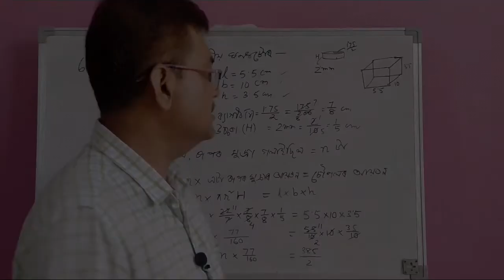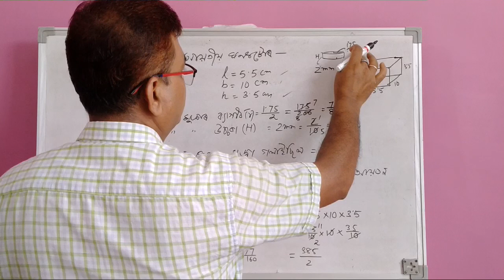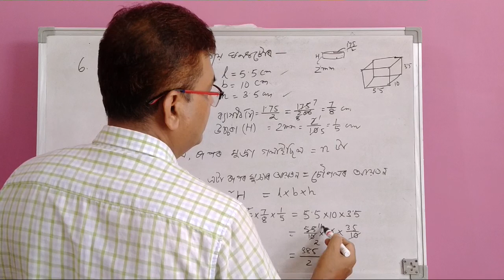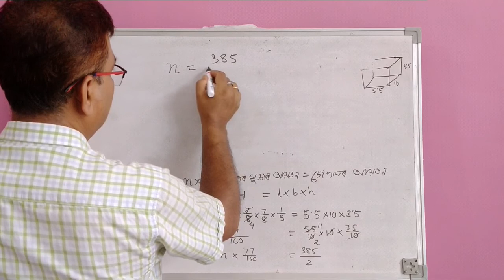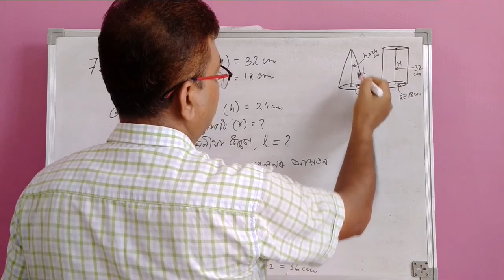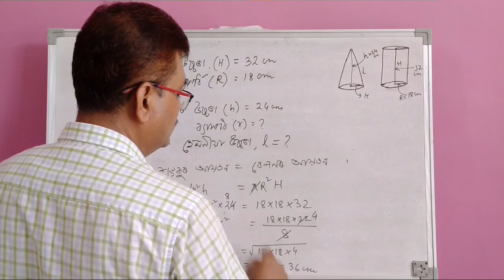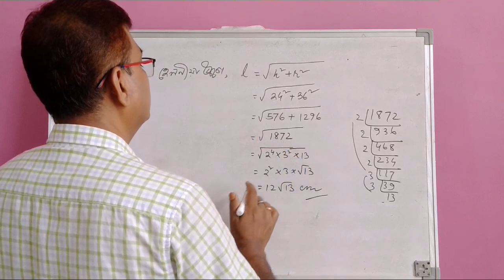Class 10 Maths Exercise 13.3 Question No.6 and 7 || পৃষ্ঠকালি আৰু আয়তন || Fully Solved In Assamese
#2021 এই‌ ভিদিওত Chapter 13 পৃষ্ঠকালি আৰু আয়তন অনুশীলনী - 13.3 Question No.6 and 7 আগবঢ়োৱা হৈছে।